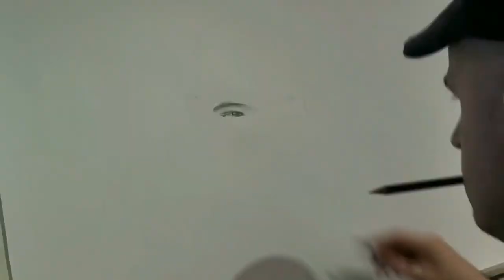PENCIL DRAWING - DENIS MUSTAFA